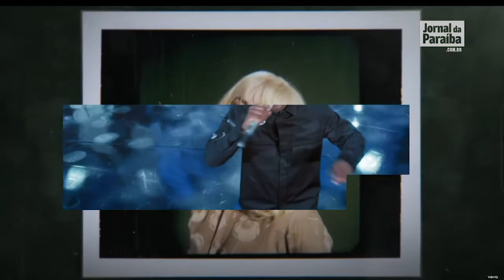Maria Bethânia, Bixarte e mais: confira os lançamentos musicais da semana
A última semana de julho trouxe lançamentos de grandes artistas da música nacional e internacional.